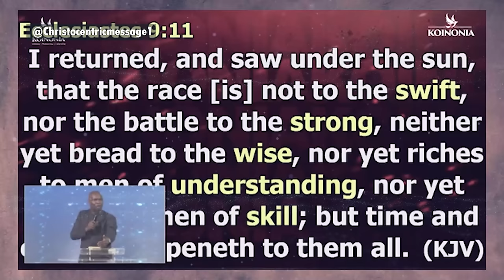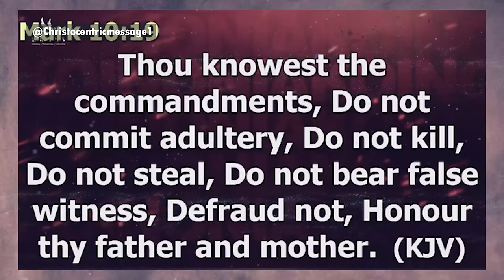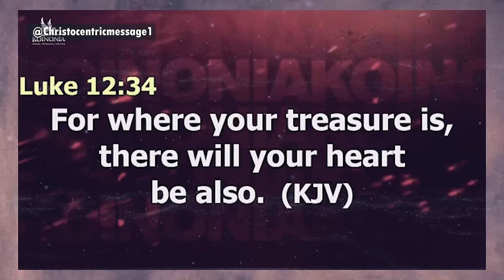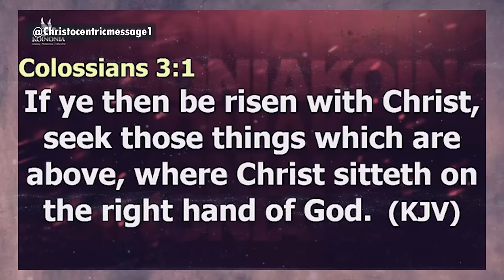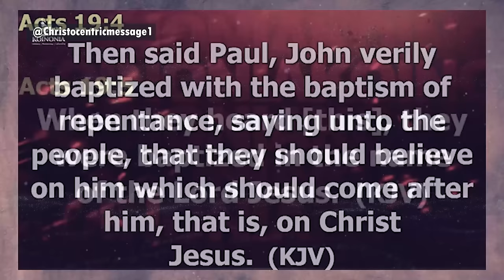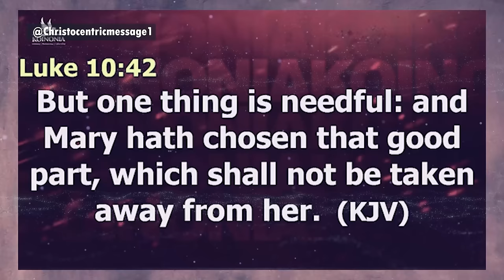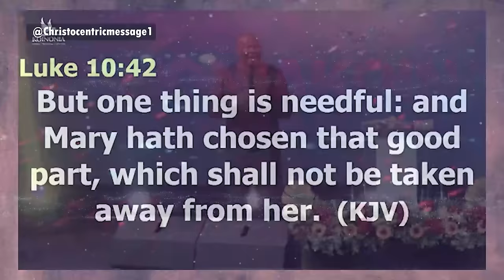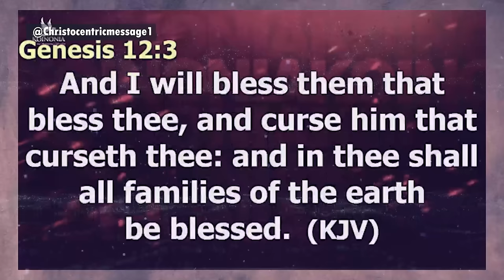THE PROPHETIC WORDS ABOUT YOUR NEW SEASON - APOSTLE JOSHUA SELMAN